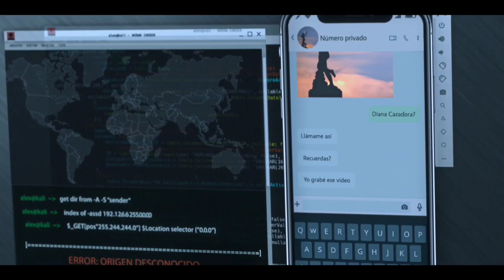Leo Deluglio - Alejandro Guzmán "Alex" | ¿Quién mató a sara?, Capítulo 2 - parte 2